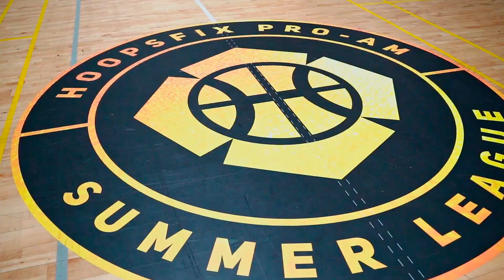Hoopsfix Pro-Am 2023 prepares for Brixton debut!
This weekend will see the return of the Hoopsfix Pro-Am Summer League for the second consecutive year, taking place every Sunday from June 18th until July 16th at Brixton Recreation Centre, South London, for the first time.

Sponsored by Contested.com and Stance Socks, names set to suit up once again in the men’s category include the likes of GB’s Akwasi Yeboah, Carl Wheatle, Josh Steel, Amin Adamu, Jordan Williams, Kofi Josephs, and Matthew Bryan-Amaning while there will also be anticipated debuts of Andrew Lawrence, Justin Robinson, Devon van Oostrum, Kavell Bigby-Williams, Taiwo Badmus, Tayo Ogedengbe plus freshly graduated Utah State duo RJ Eytle-Rock and Dan Akin, and last year’s MVP Peter Turay.

On the women’s side, a number of returners include last year’s MVP Isi Ozzy-Momodu who is back after a year at JUCO, along with the lines of Shanice Beckford-Norton, Melita Emmanuel-Carr, Shequila Joseph, Jenelle Grant, and Gabby Nikitinaite, while it will be debuts for Georgia Gayle, Leah McDerment, Kyla Nelson, and Lavinia Da Silva plus Hoopsfix All-Star Classic MVP Fats Janneh.

The event is NCAA certified to allow Division 1 student-athletes to play, as Ade Adebayo (UC Davis), Amari Williams (Drexel) and Molly Lavin (American) are expected to debut.

The five week summer league will bring together the best of British basketball, targeted at elite level players, some of whom are rarely seen in organised competition in the UK.

Taking place every Sunday from June 18th to July 16th from 10:30am-6pm, the Pro-Am will have eight teams in the men’s competition, split into two pools of four, and four women’s teams in a single group.

Teams will play all teams in their group through the first three weeks (the ‘regular season’) to determine seeding heading into the playoffs in Week 4 and 5, where the men will go cross-pool.

In the men’s competition the eight teams are:

Pool A
Glacier Boys (GM: Rikki Broadmore)
Surrey Scorchers (GM: Lloyd Gardner)
Hoopspace (GM: Joel Ufele)
OT Boyz (GM: Ebuka Ekwegh)

Pool B
Vet Status (GM: Elvisi Dusha)
Ankd (GM: Travis Edwards)
Thames Valley Cavaliers (GM: Robert Banks)
London United (GM: Jack Majewski)

In the women’s competitions due to not having any GMs, the 60+ players that registered are being managed directly by Hoopsfix, and have been split into four teams like last year:

Ruby
Sapphire
Diamond
Emerald